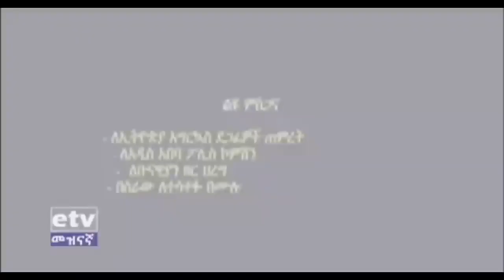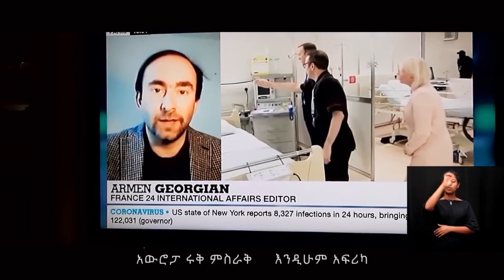ጠቅላይ ሚኒስትር አብይ አህመድና ቀዳማዊት እመቤት ዝናሽ ታያቸው ዛሬ ደም ለግሰዋል Zinash Tayachew, Abiy Ahmed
every body donate for  patient give 1 unit of blood for 3 patients